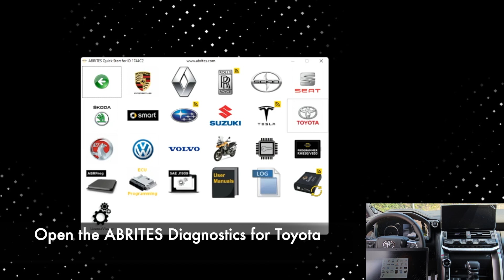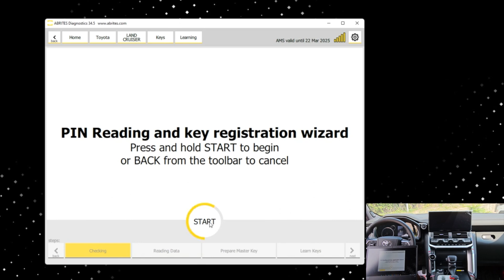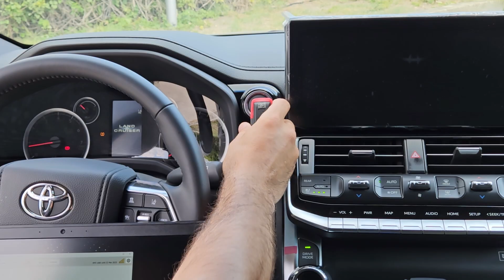Toyota Land Cruiser J300 ALL KEYS LOST Key Programming using AVDI and PROTAG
Using the CB029, connect to the CAN-BUS of the car at pin 1 and pin 7. Remove the side panel by the driver's door to get to the connector, as shown in the video. CAN H wire of the CB029 goes in pin 1, and CAN L wire goes in pin 7. Then, proceed to connect CB012, AVDI and PROTAG.

Once all the hardware is connected, go to the Key Learning option of the Toyota online menu, and make sure you follow the on-screen instructions by the software. Use the TA68 DST-AES emulator as a Master key. The procedure is very fast, you will be ready in minutes!

and live Support